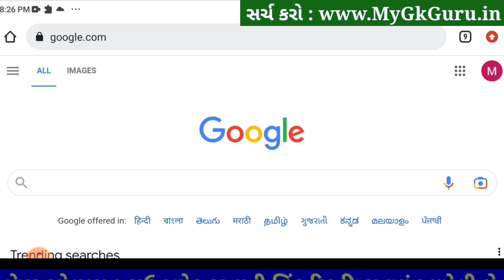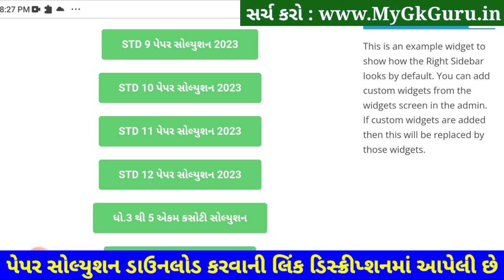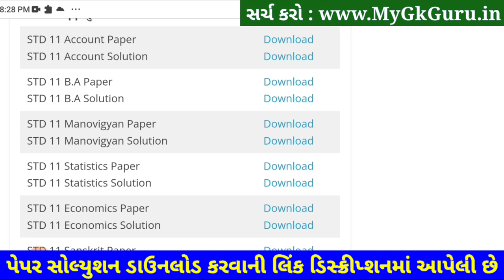STD 11 Account Paper Solution 2023 50 March, STD 11 Account Second Exam Solution 2023, Solution PDF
STD 11 Account Paper Solution 2023 Second Exam, STD 11 Account Second Exam Paper Solution 2023 50 Marks, Biji Pariksha STD 11 Account Paper Solution 2023 Second Exam February 2023. STD 11 Second Exam Paper 2023.

STD 11 Nama na multatva Second Exam Paper Solution 2023

Other Related Search Queries :
STD 11 Account Paper Solution 2023 50 Marks February
STD 11 Account Second Exam Paper Solution February 2023
STD 11 Account Paper Solution 2023 February 2023
STD 11 Account Paper Solution February 2023